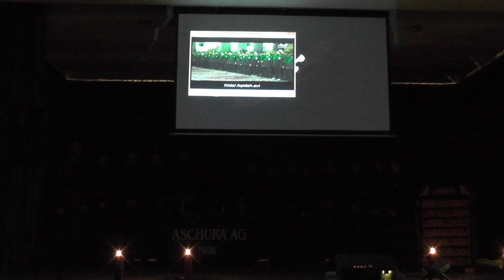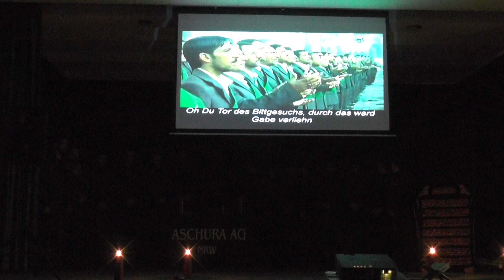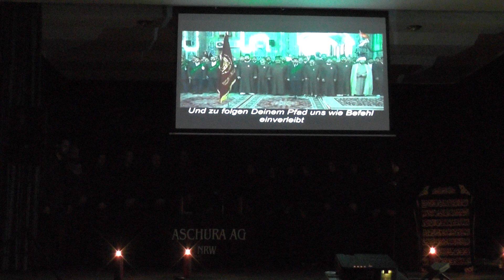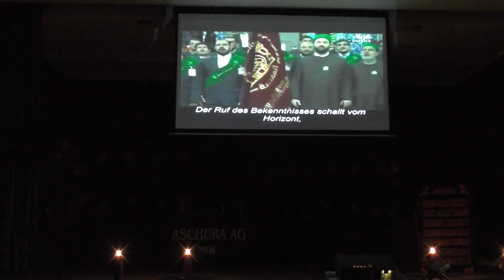Aschura AG NRW 2013: 6. Aschura Veranstaltung in Wetter Nidaa Al Akida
Aschura AG NRW
Wetter 23.11.13